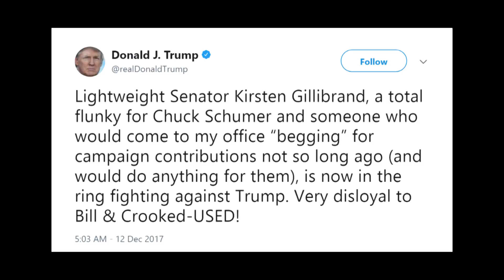Why Did "Cat Person" Go Viral?